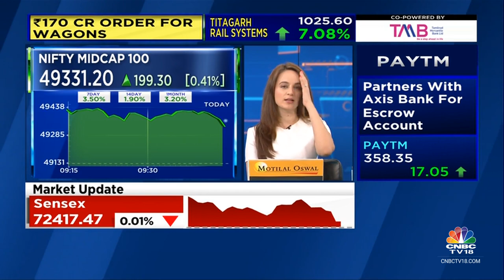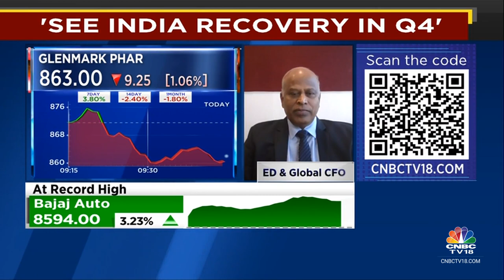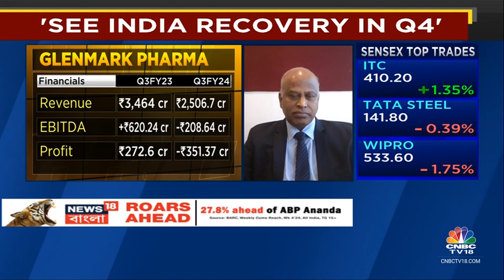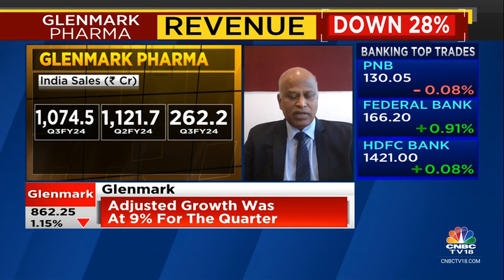Not Looking At Novartis’s India Biz Or Any Other M&A Plan As Of Now: Glenmark Pharma | CNBC TV18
CNBC-TV18 Exclusive | Expect topline growth of 10-12%, says VS Mani, ED & Global CFO, Glenmark Pharma.  He tells Prashant Nair, Sonia Shenoy and Nigel D'Souza that company is not looking at Novartis’s India biz or any other M&A plan as of now.

n18oc_business